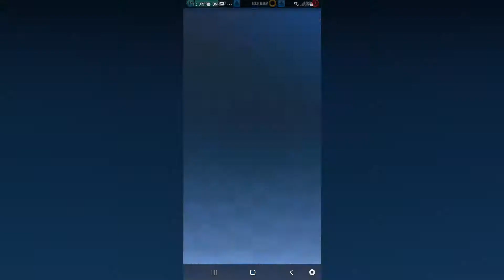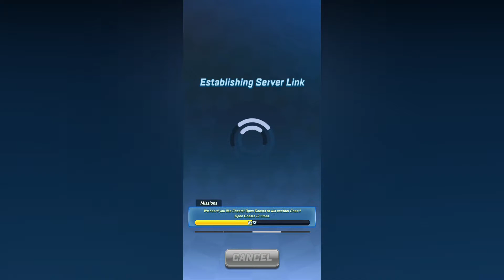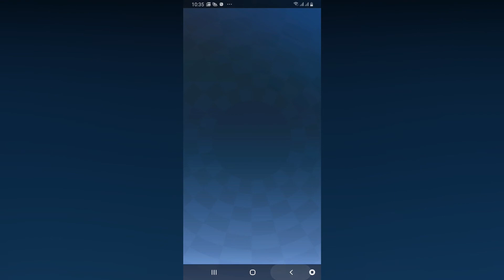Sonic Forces - Gameplay Walkthrough Part 43 - Shadow Unlocked (iOS, Android)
Sonic Forces on the SuperGames Channel

World-famous SONIC THE HEDGEHOG is back! RUN and COMPETE with real players from around the world. Find out who is the MASTER of speed! SPRINT, DODGE, ATTACK and SET TRAPS versus other fans in this EASY and FUN MULTIPLAYER game. Download and start your battle NOW!